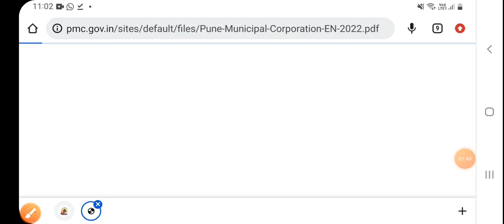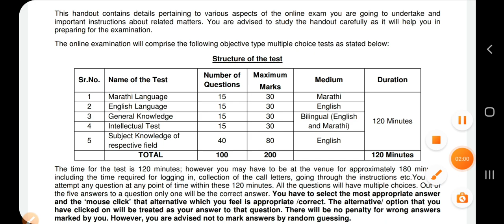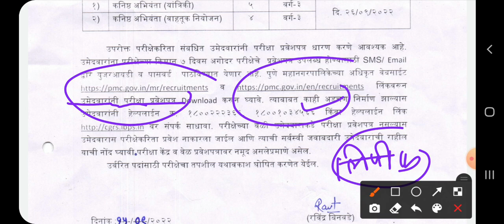महानगरपालिकेची परीक्षा जाहीर✔️ 🔥शेवटच्या दिवसात दिवस रात्र एक करा🔥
PMC ,PCMC महानगरपालिका भरती महत्वपूर्ण EBOOK
DOWNLOAD  10000 MCQS EBOOK 📥
PASSWORD : EXAMWADI

ठाणे जिल्हा मध्यवर्ती बँकेचे स्टडी मटेरियल व टेस्ट सिरीज साठी 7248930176 या नंबर वर 299₹  फोन पे , गुगल पे करून याच व्हाट्सअप नंबर वर त्याचा स्क्रीन शॉट पाठवा तुम्हाला संपूर्ण स्टडी मटेरियल व Online  टेस्ट सिरीज टायमर सोबत दिल्या जातील. 👍

(Thane DCC Bank) ठाणे जिल्हा मध्यवर्ती सहकारी बँकेत 288 जागांसाठी भरती,पहा संपूर्ण माहिती

महानगरपालिका भरती महत्वपूर्ण EBOOK
PASSWORD : EXAMWADI

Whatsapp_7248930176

तलाठी भरती स्पेशल GK 360 EBOOK

ई-बुक डाउनलोड केल्यानंतर ते ओपन होण्यासाठी पासवर्ड विचारा जाईल त्या ठिकाणी EXAMWADI टाका

POSTMAN, MTS भरती स्पेशल GK

1) फक्त आठवी ,नववी आणि दहावी वरून सुवर्णसंधी.
 पुढील व्हिडिओमध्ये सविस्तर माहिती दिलेली आहे ,नक्की पहा.

 सध्या सुरू असलेल्या महत्त्वाच्या Recruitment ⬇️

1)(Thane DCC Bank) ठाणे जिल्हा मध्यवर्ती सहकारी बँकेत 288 जागांसाठी भरती,पहा संपूर्ण माहिती

3)  ५०००+ जागांसाठी मेगा भरती

PASSWORD : EXAMWADI

DOWNLOAD HALL TICKET PMC Recruitment